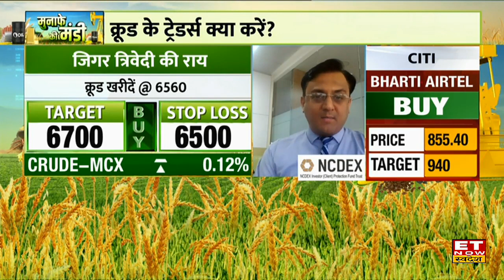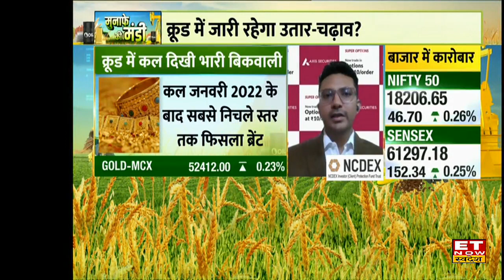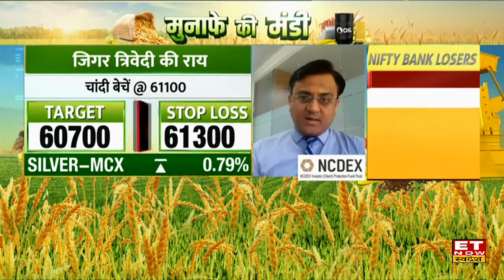Crude Oil Price : 8 हफ्तों के नीचे फिसला कच्चा तेल, जानिए गिरावट की क्या है वजह | Commodity Market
कभी ग्रीन, कभी रेड, कैसे करें क्रूड में ट्रेड?
सोने-चांदी में आज तेजी या मंदी की ट्रेड करें?
मेटल में इंट्राडे के लिए बेस्ट ट्रेड
ग्वार में अब क्या हुआ?